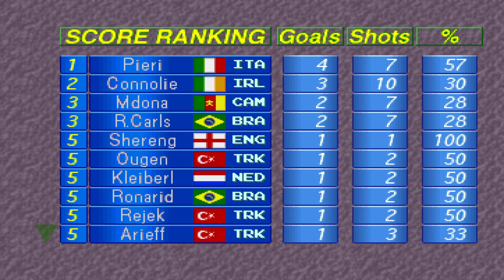Formasi auto Win : R. Carlos Jadi CF